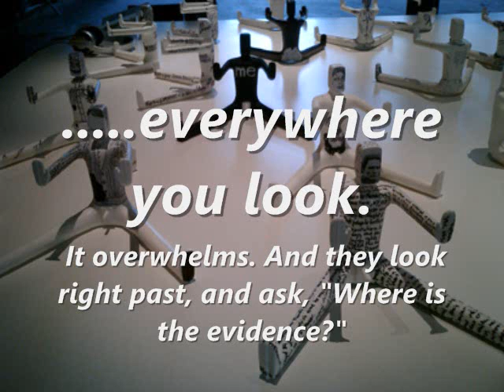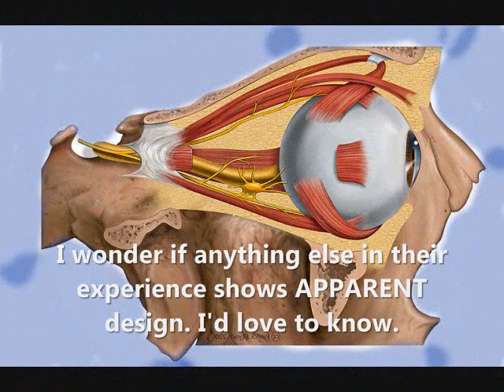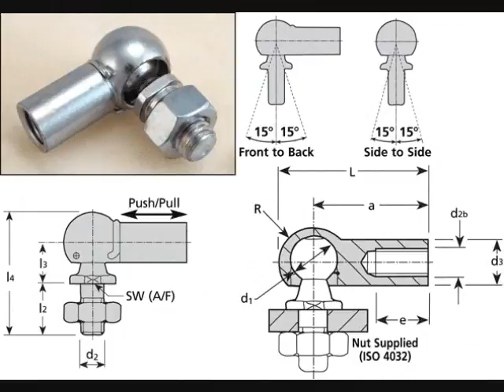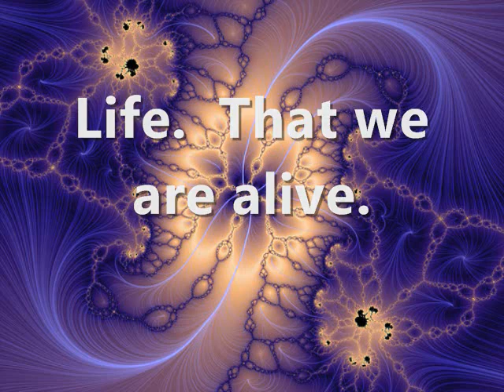Evolutionauts, Robots, and Design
Describes why evolutionauts are unable to see design in nature when it is right in front of their noses.